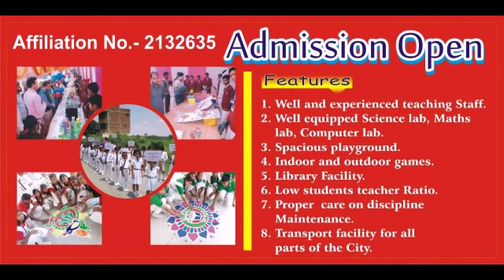मतदान के बाद आज़मगढ़ में UP के वन मंत्री ने जीत को लेकर किया बाद ऐलान।sabsetejnews